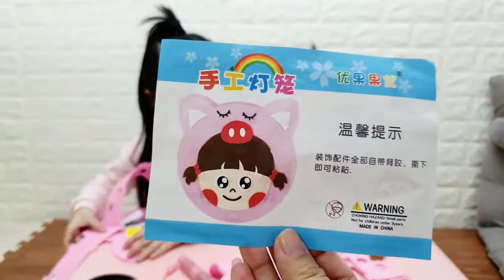八月十五拿灯笼 🏮 祝大家中秋节快乐 🥮🏮 | HAPPY MID-AUTUMN FESTIVAL | DIY LANTERN 🏮 | by Xixi Channel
希望大家会喜欢我们的影片 ✌🏻
❤ Xixi Channel ❤

3D艺术立体画 || 方便简单 || 不用颜料还很好玩哦 || 3D ART COLOURS NO PAINTING NEED

Xixi Channel 自己做水果果冻和水果并盘 ❓ 🤔 || Yummy Fruit Jelly Cake and Yakult Fruits by Kids

淘宝零食 part 2 白兔奶茶 香飘飘黑糖双拼 酸辣粉 辣条 牛肉丸 || TRYING IMPORT DRINKS || BLACKSUGAR MILK TEA

淘宝零食开箱试吃 || part 1 直接试吃三中海苔 || TRYING IMPORT SNACK part 1 (SEAWEED)